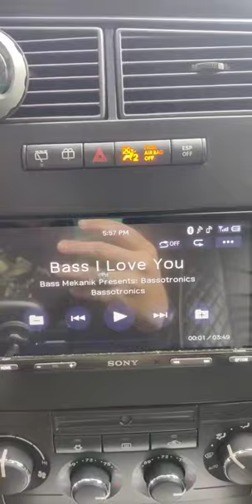21in incriminator Audio judge is alive !!!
videos don't do it justice! it's a ground Shaker!